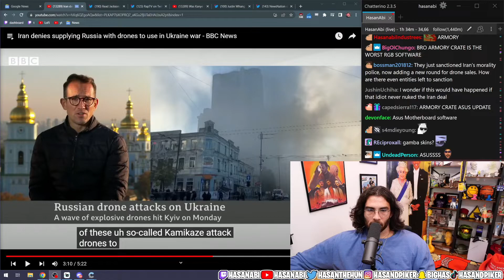HasnaAbi Reacts Thoughts & Anger on Situation in Iran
↯ Welcome to HasanAbi Spectator. A Clip Industrial Complex page of daily Hasan commentary.

↯ Keep up to date with Hasan's latest thoughts and critiques of recent events on his Official Channel: Live @ 11am PST every day